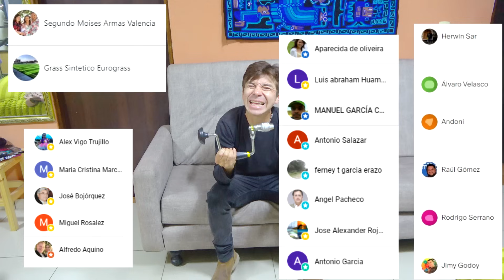HERRAMIENTA DE CARPINTERIA DE MADERA: BERBIQUI - TALADRO DE LOS CAVERNICOLAS - LUIS LOVON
Primera herramienta del taller, ya que estamos empezando de cero, nuestro berbiqui una herramienta que los sorprenderá los usos distintos que tiene esta, ya que hasta para la pared nos sirve, también para colocar las bisagras cazoletas o bisagras cangrejos, verán mas usos, se que hicimos ya este video, pero me falto el uso para la pared mis causitas, espero que les sea de utilidad.

- Venta De HERRAMIENTA BERBIQUI ESPAÑA

- Venta De HERRAMIENTABERBIQUI ESTADOS UNIDOS